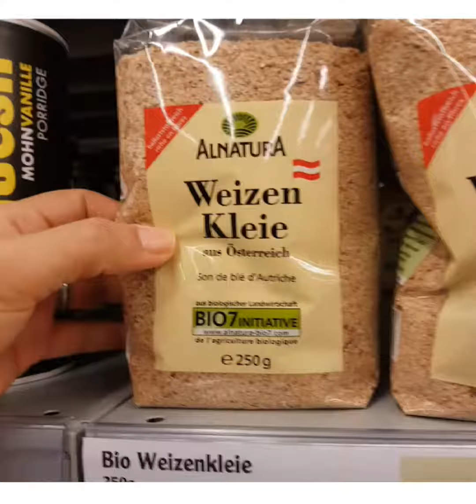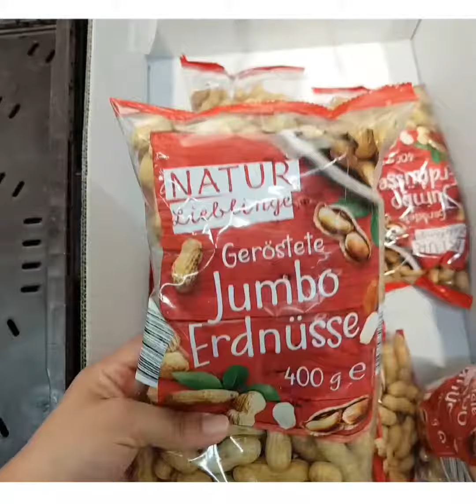تعالوا معي للتسوق